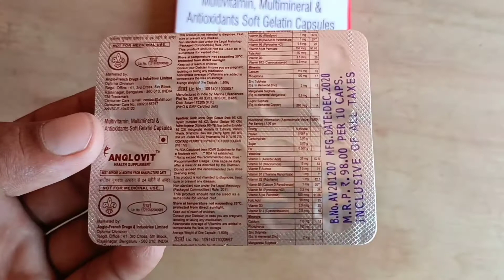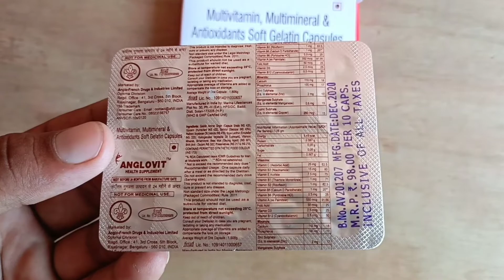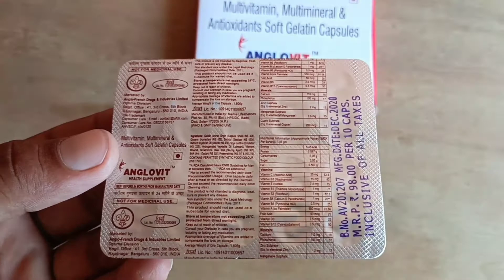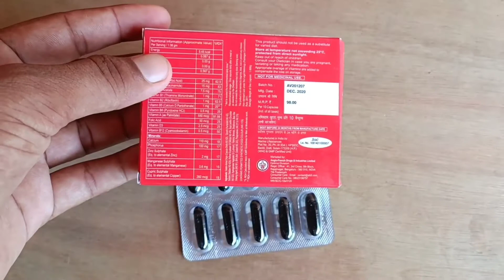Anglovit Multivitamin Multimineral Antioxidant capsules | Mote Hone ki dawai | मोटा होने की दवाई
from-

(BSc Nur. D pharmacy)